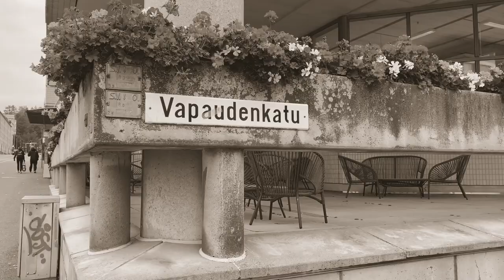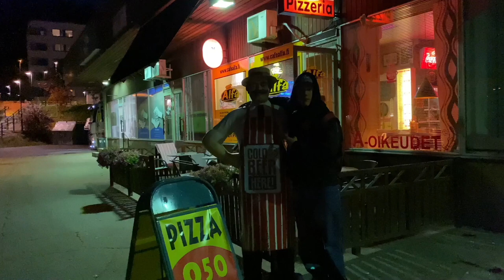Keisari Suhonen - Pyöreänpöydänritarit (feat. JKL-hallitus)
Vierailevat Artistit:
Samulinrannansutenööri
Reikärautariipinen

Kuvaus & Editointi:
ttaimou
Niksbl4

Prod by Young Pear